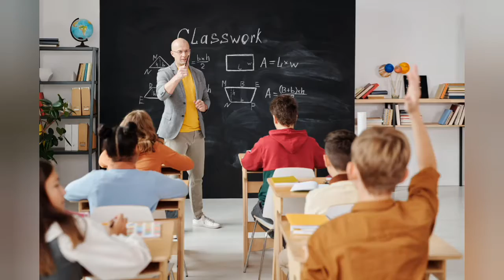दुनिया का सबसे अमीर गांव Richest Village In The World # Mukesh Kumar#Mukesh EduTech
दुनिया का सबसे अमीर गांव जो भारत देश में हैl इस गांव में 76 सौ घर हैं इस गांव में 2,4 नहीं 17 बैंक हैं इस बैंक मैं 5000 करोड से अधिक रुपैया है और गांव के हैं पोस्ट ऑफिस में लगभग 200 करोड़ रुपए का फिक्स डिपाजिट हैl
इस गांव सभी आधुनिक सुविधाएं उपलब्ध है धन्यवादl